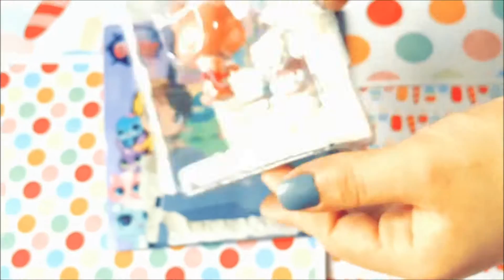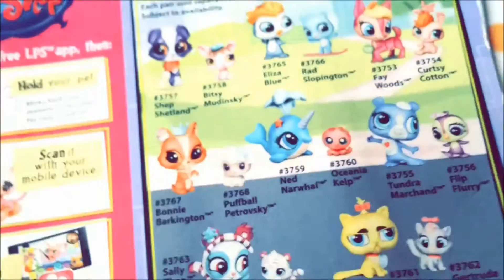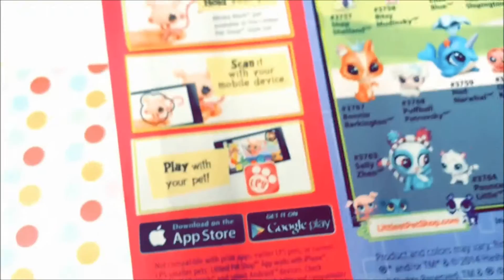LPS: Pet Pawsabilities Unboxing! - Littlest Pet Shop # 3767 and #3768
For this video I'm going to unbox and review LPS #3767 and #3768! Hope you enjoy.

-441 Alden Avenue, Morrisville, PA 19067-

(Popular and free to use!)